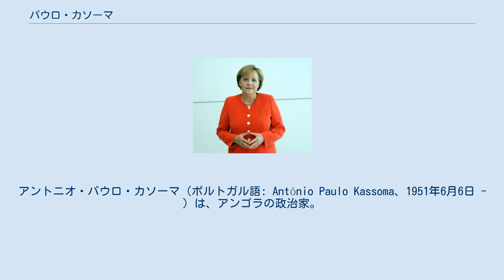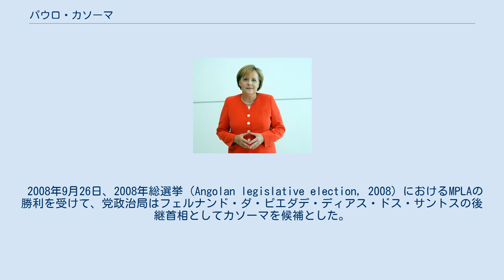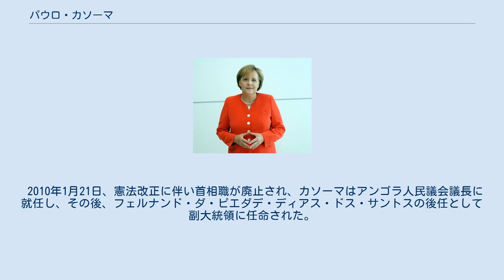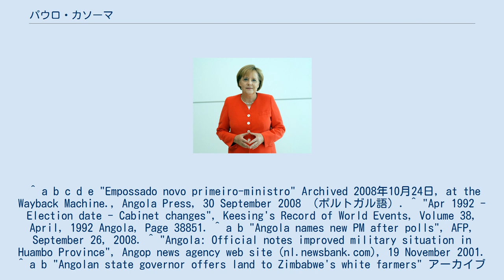パウロ・カソーマ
アントニオ・パウロ・カソーマ（ポルトガル語: António Paulo Kassoma、1951年6月6日 - ）は、アンゴラの政治家。
2008年から2010年までアンゴラ首相を務めた。
首相職廃止後は新設された副大統領に就任した。
 カソーマは、アンゴラの首都ルアンダランゲル区に生まれた。
父パウロ・カソーマと母ラウリンダ・カトゥータはともにウアンボ州バイルンドの出身である。
カソーマは長じて電機技術に関する教育を受けた。
 アンゴラ解放人民運動（MPLA）に入り、1978年から1979年まで兵器・技術担当国防次官を務める。
その後、1988年運輸通信次官。
1989年運輸通信相に昇格する。
1992年4月9日には地域行政相に横滑りする。
 ウアンボ州知事兼同州MPLA第一書記。
2002年2月11日、 Kassoma offered white farmers in ジンバブエのロバート・ムガベ大統領が行った農地改革（Land reform in Zimbabwe）で土地を追われた白人農民に対して、ウアンボ州の1万ヘクタールの土地を提供することを申し出た （特にウアンボ州の州都ウアンボ市の北部20キロにあるチピパにおいて）。
そしてとうもろこしの栽培を奨励した。
カソーマ自身は、このジンバブエの白人農家の導入によってウアンボ州の経済開発が促進されたと発表した。
2003年12月に開催されたMPLA第5回党大会でカソーマは政治局員に選出された。
 2008年9月26日、2008年総選挙（Angolan legislative election, 2008）におけるMPLAの勝利を受けて、党政治局はフェルナンド・ダ・ピエダデ・ディアス・ドス・サントスの後継首相としてカソーマを候補とした。
政治局の決定を受けて、ジョゼ・エドゥアルド・ドス・サントス大統領は同年9月30日、カソーマを首相に任命した。
同日、大統領官邸で宣誓した。
記者会見でカソーマは最優先課題である国家再建を加速することを表明した。
首相就任に伴い、ウアンボ州知事を解任され、ウアンボを去ることについて若干の寂しさを感じるとともに首相任命について誇りに思っていることも表明している。
 10月1日、カソーマ内閣が成立した。
全閣僚35人中、新たに入閣した閣僚は17人であった。
 2010年1月21日、憲法改正に伴い首相職が廃止され、カソーマはアンゴラ人民議会議長に就任し、その後、フェルナンド・ダ・ピエダデ・ディアス・ドス・サントスの後任として副大統領に任命された。
 ^ a b c d e "Empossado novo primeiro-ministro" Archived 2008年10月24日, at the Wayback Machine., Angola Press, 30 September 2008 （ポルトガル語）. ^ "Apr 1992 - Election date - Cabinet changes", Keesing's Record of World Events, Volume 38, April, 1992 Angola, Page 38851. ^ a b "Angola names new PM after polls", AFP, September 26, 2008. ^ "Angola: Official notes improved military situation in Huambo Province", Angop news agency web site (nl.newsbank.com), 19 November 2001. ^ a b "Angolan state governor offers land to Zimbabwe's white farmers" アーカイブ 2012年10月21日 - ウェイバックマシン, Associated Press (highbeam.com), 11 February 2002. ^ a b c "Greener pastures for Zimbabwe's farmers", BBC News, 12 February 2002. ^ "MPLA indica Fernando da Piedade para presidente da Assembleia Nacional", Angola Pres...